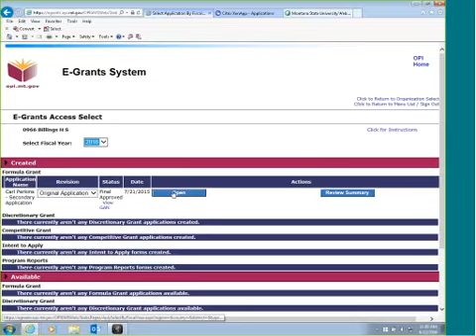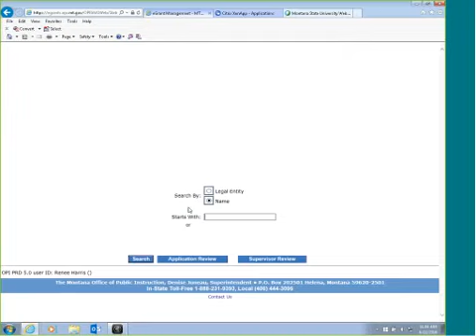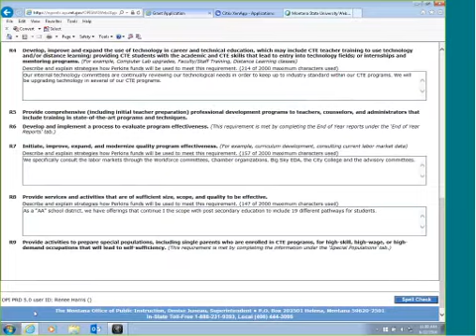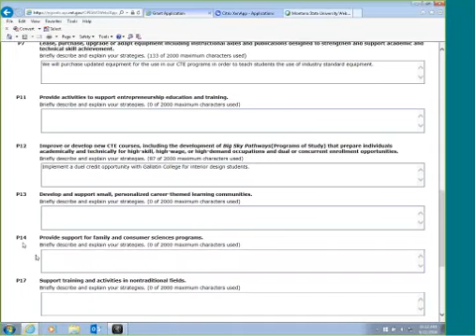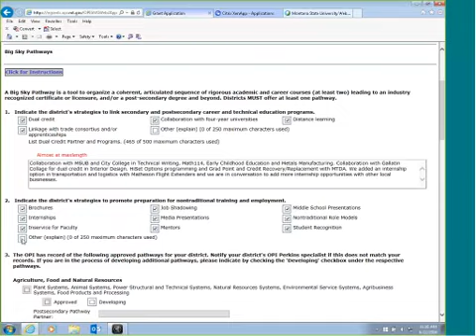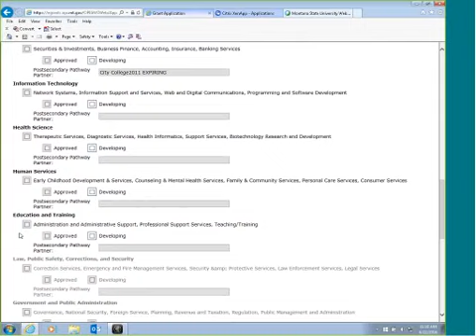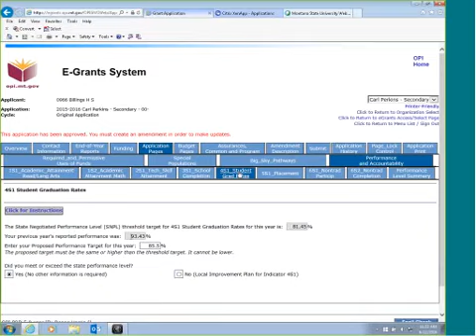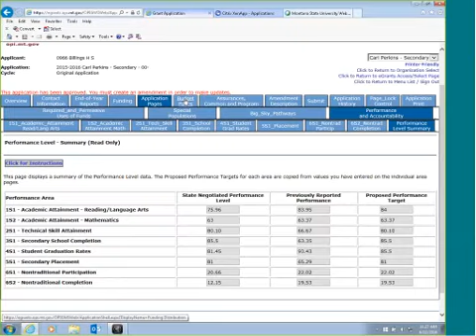Perkins Main Sections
Provides a walk through tutorial of Carl D. Perkins E-Grant application